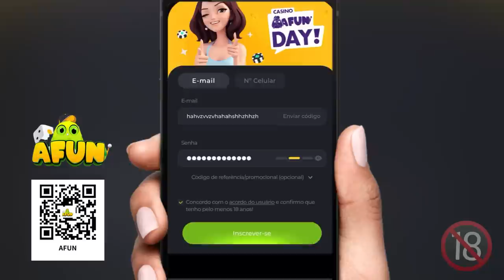URUBU BOTA O GAMBÁ PRA CORRER E AVANÇA NA LIBERTA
MALVADÃO DE DORIVAL TÁ BRABO! URUBU BOTA O GAMBÁ PRA CORRER E AVANÇA NA LIBERTA. COMENTEM e COMPARTILHEM à vontade! Um abração, fiquem com Deus e valew!!!

🤑 GANHE DINHEIRO JOGANDO COM A AFUN! 🤑
Receba 100% de bônus no primeiro depósito.
Meu código de convite: 222285